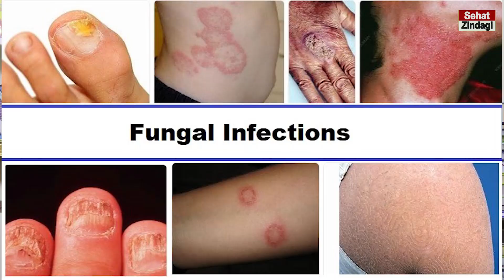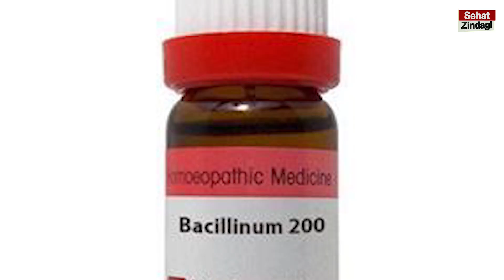Fungal Infection Causes,Symptoms And Treatment In Urdu